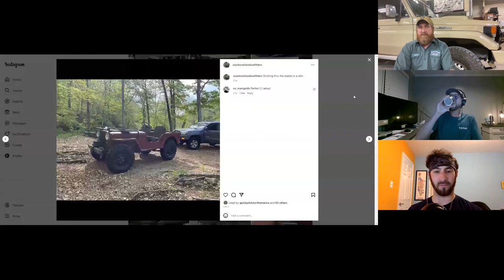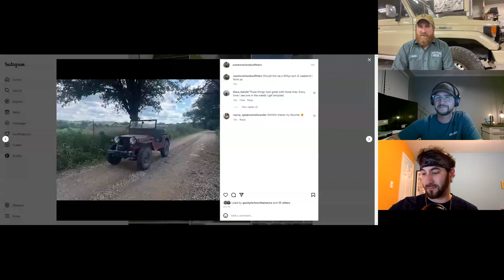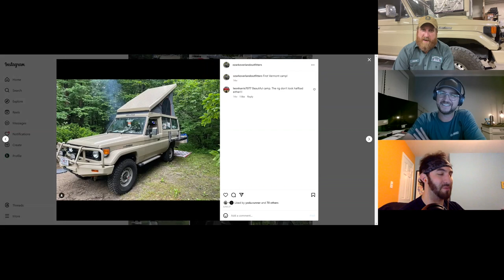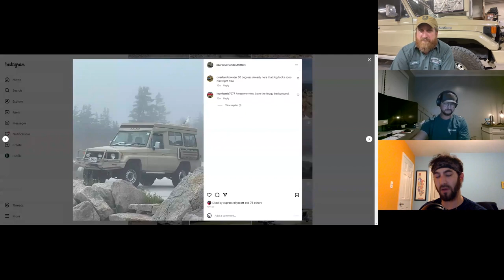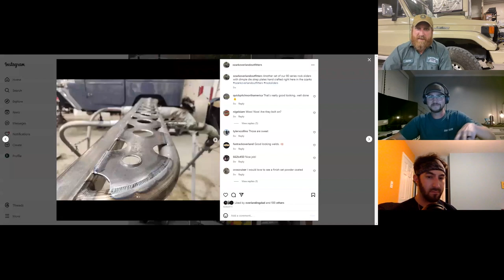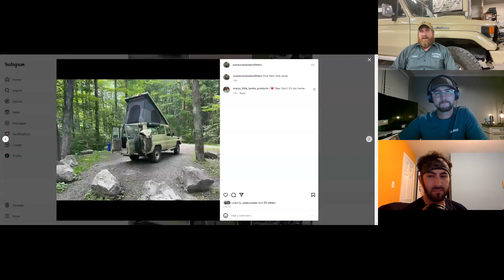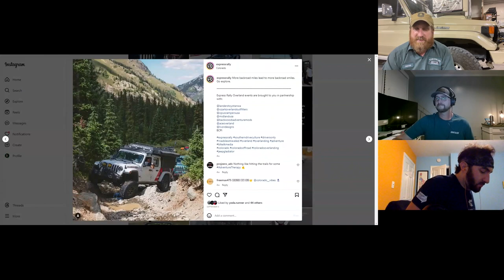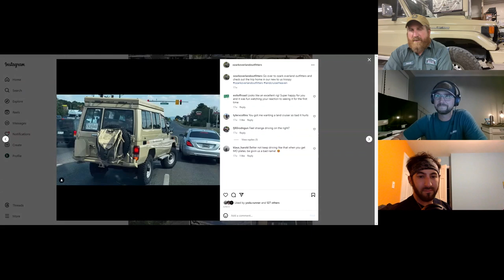Jason Harris, Ozark Overland Outfitters, Land Cruiser Shop- Off The Road Again Podcast: Episode 184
On this episode of ⁠Off The Road Again⁠, ⁠Ross⁠ & ⁠Chris⁠ are joined by the Toyota Land Cruiser maestro himself, ⁠Jason Harris⁠ from ⁠Ozark Overland Outfitters⁠. Jason's unmatched expertise and passion for all things Land Cruiser have made him the go-to for custom builds that span across generations, powertrains, and body styles.

Jason takes us on a journey through his experiences, beginning with his beloved Troopy Land Cruiser. He recounts the exhilarating moments, challenges, and awe-inspiring views from his memorable trip to the rugged terrains of Colorado. With every curve and climb, Jason's Troopy tales illuminate the indomitable spirit of the Land Cruiser and the unique bond between man and machine.

But that's not where the adventures end. Our very own Ross chimes in with his experiences in two luxury vehicles. How does the roaring ⁠Jaguar F-Type R⁠ compare to the sheer opulence and power of the ⁠BMW Alpina XB7⁠? Ross breaks it down, juxtaposing the raw performance of the F-Type R with the harmonious blend of luxury and dynamism offered by the Alpina XB7.

From offroad beasts to high-speed luxuries, this episode covers the full spectrum of automotive exhilaration. Whether you're a Land Cruiser enthusiast, an avid overlander, or someone with a penchant for high-end speedsters, this conversation promises to fuel your automotive passion.
Rev up your engines, set your sights on the horizon, and let's venture Off The Road Again with this episode's thrilling tales and insights!

Your feedback keeps our wheels turning and adventures rolling. Safe travels and happy listening!